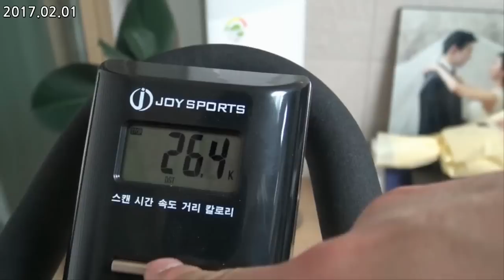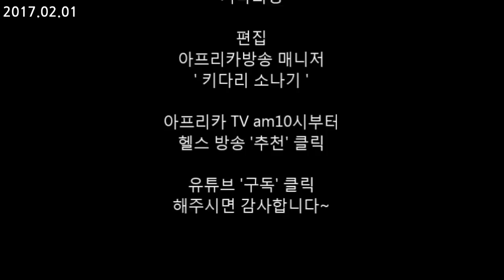키다리형 몸만들기/ 다이어트 일지01일(등운동+유산소)/ IIFYM Full day of eating on diet Day01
2월1일 ~4월28일까지 다이어트 들어갑니다.
최대한 절제하고 노력하며 멋있는 몸 만들어보겠습니다.